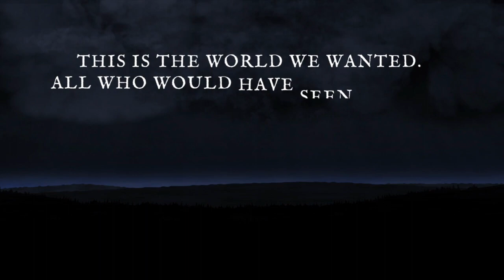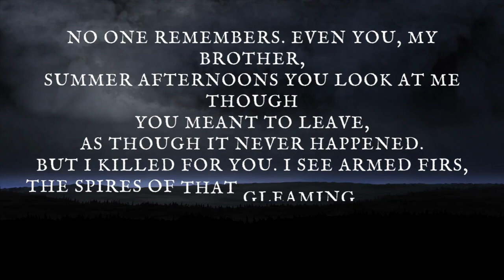GRETEL IN DARKNESS BY LOUISE GLUCK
READ THE ORIGINAL POEM ❧

Tonight’s poet is Gretel in Darkness by Louise Gluck. It’s a poem that uses the fairytale story Hansel and Gretel to delve into loss, fear, trauma, and grief.

Audio recorded, edited, performed and produced by Keya Reed.
BACKGROUND MUSIC ❧Outro-Psychopath by Blood Sun Blood
🌹 SOUND EFFECTS
Voice Plus app
🌹 FOLLOW WICKED MAJESTY
SUBMIT your own, poets & authors requests, dark poems, horror stories, true accounts, and creepypastas to
I'll gladly promote and incorporate your ideas and work into a video.
🌹 ABOUT KEYA REED
Keya Reed is an Arkansas native. She is a poet, short story writer, lyricist, and content creator. The genres Ms.Keya enjoys writing are Horror, Suspense, Paranormal Romance, Mystery, and stories based on true crime. Her poetry is centered around dark themed genre. She's been the founder and creator of Wicked Majesty blog since 2012. Scorned is the first fully published poetry book Keya has written.
DarkPoetry#WickedMajesty#KeyaReed